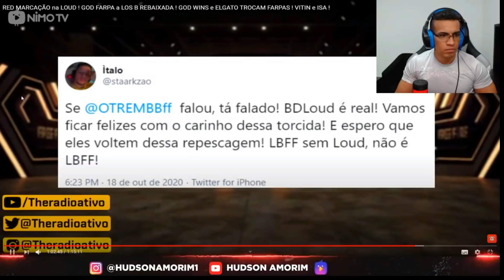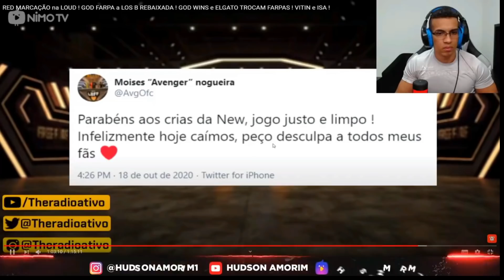HUDSON AMORIM REAGINDO 6 QUEDA LBFF PARTIDA INSANA E REBAIXAMENTO DA LOS GRANDES!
❤️SORTEIO IPHONE 8 PLUS INSTAGRAM